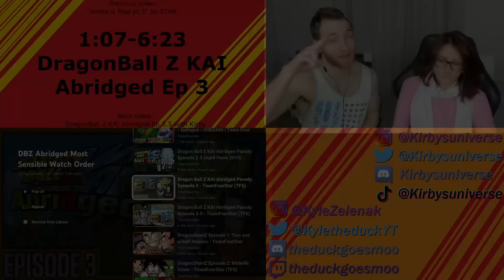SHE NEEDS TO BE STOPPED!!! Reacting to "DragonBall Z KAI Abridged Episode 3" with Kirby!